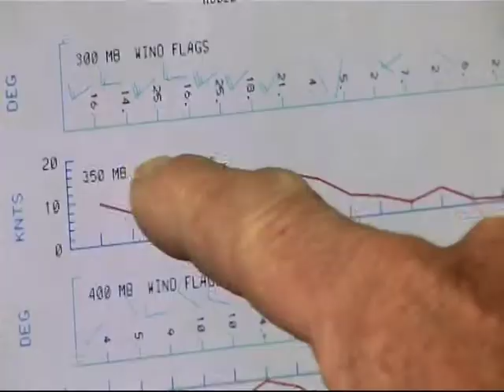Everest - Atacand varful